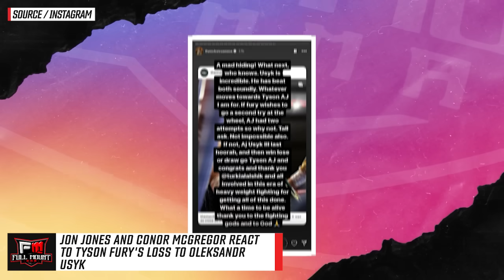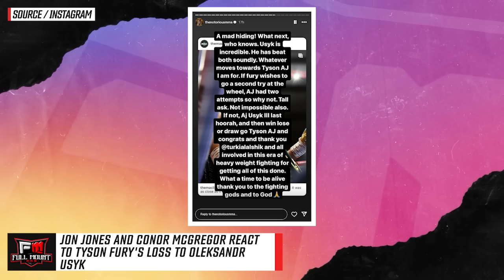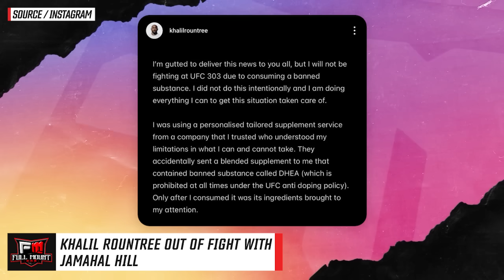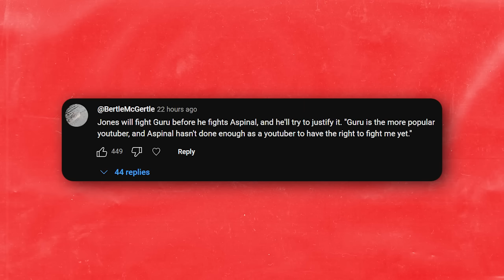Charles Oliveira AGREES to MOVE UP + FIGHT Colby Covington! Khamzat & Robert Whittaker TRASH TALK!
00:00 - Anderson Silva boxing actor Terry Crews
00:54 - Jon Jones and Conor McGregor react to Tyson Fury's loss to Oleksandr Usyk
02:24 - Khalil Rountree OUT of fight with Jamahal Hill
02:58 - MVP ACCEPTS fight against Ian Garry
03:29 - Brendan Schaub responds to Ronda Rousey
04:40 - Kamaru Usman believes Leon Edwards will defeat Belal Muhammad
05:47 - Anthony Smith thinks Khamzat Chimaev can beat ANYBODY in 1st round
06:39 - Khamzat Chimaev had a message for Robert Whittaker
06:47 - Charles Oliveira AGREES to fight Colby Covington
07:26 - Top Comments